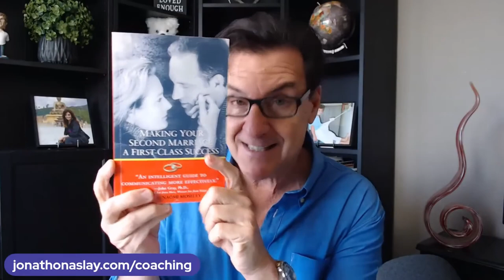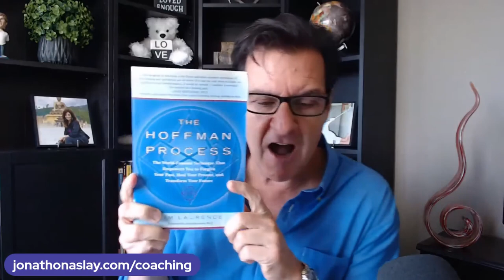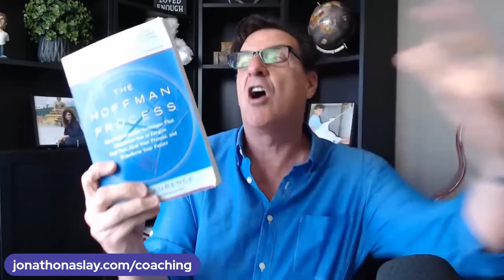Do THIS To A Narcissist To Push Him Away